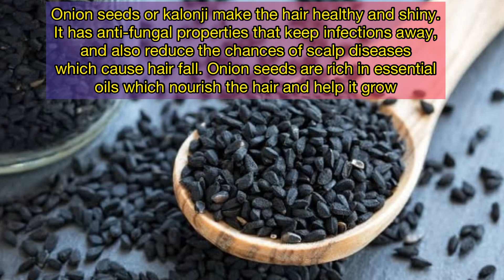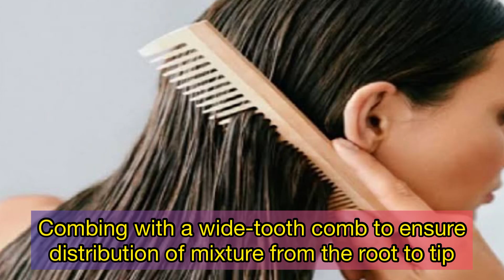Onion Juice Remedy | By Judamah | Boosts Hair Growth | In Few Days